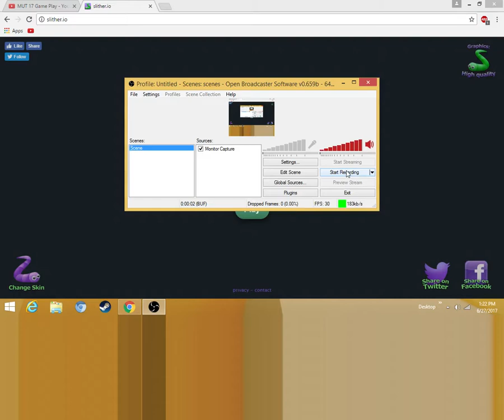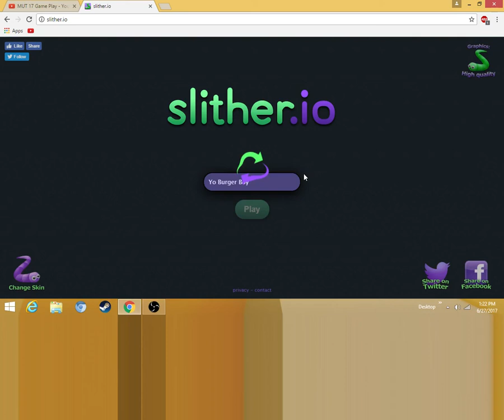lagest game ever Slither.io